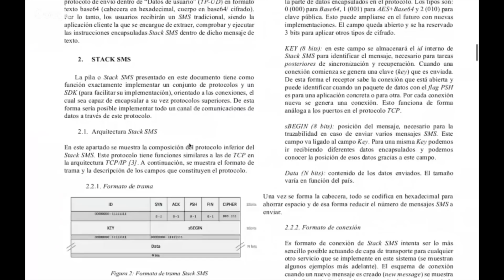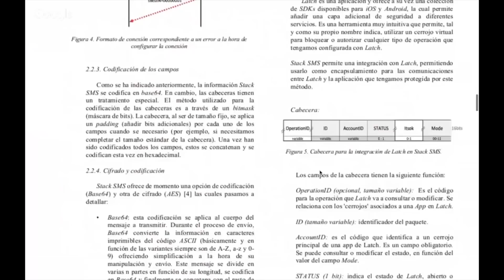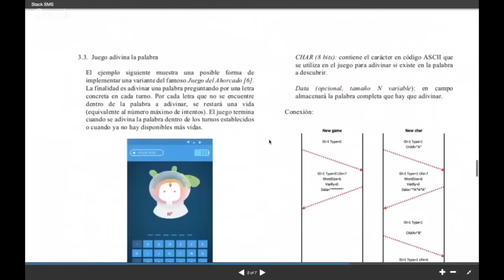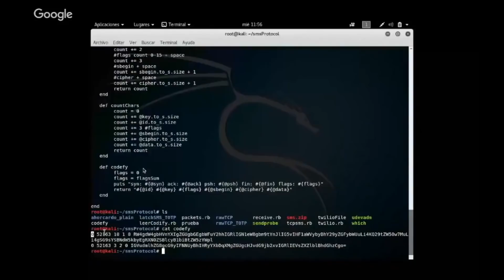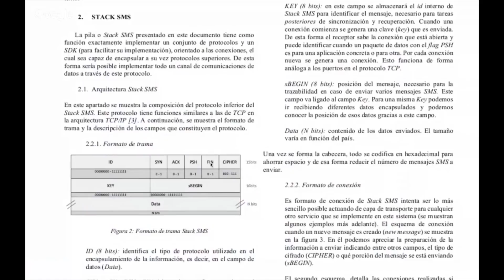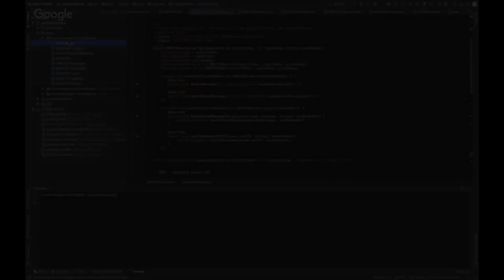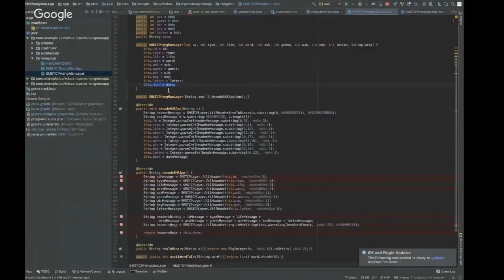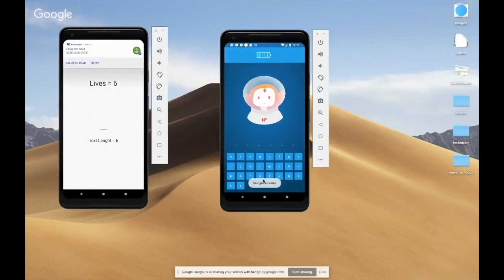CodeTalks4Devs Special Edition Stack SMS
Seminario que explica el funcionamiento del SDK de Stack SMS para poder ejecutar apps comunicadas por un canal de datos SMS en lugar de un canal de datos de Internet. Más información en: